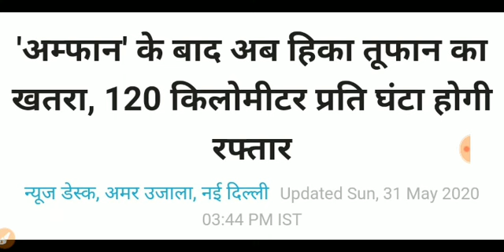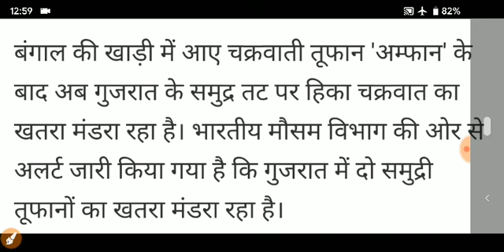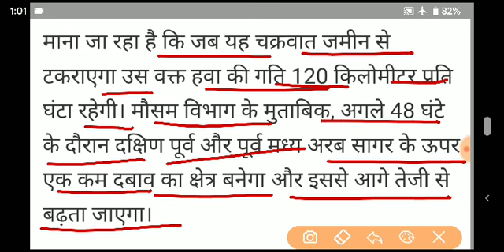Cyclone Nisarga update | Red alert in Maharashtra, Gujarat | Cyclone Nisarga live update forecast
पश्चिम बंगाल और ओडिशा में अम्फान तूफान के बाद अब महाराष्ट्र और गुजरात में 3 जून को चक्रवर्ती तूफान निसर्ग दे सकता है दस्तक |